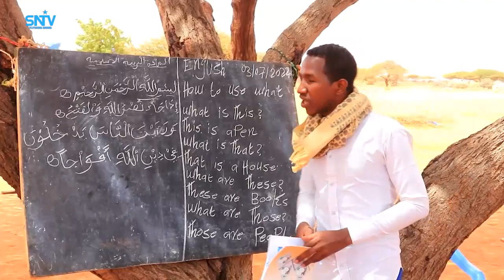Dadka deegaanka Galaambe oo codsaday in laga caawiyo iskuul wax ka bartaan dhallaanka deegaankaasi..